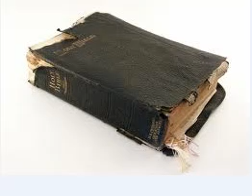Guided_By_God's_Word_About.mp4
"Guided By God's Word" can be found This is dedicated to the reading and commentaries on the inherent word of God as set forth in the King James version of the Bible.